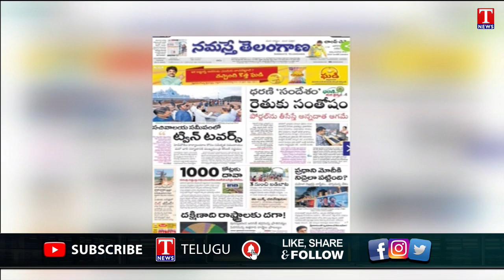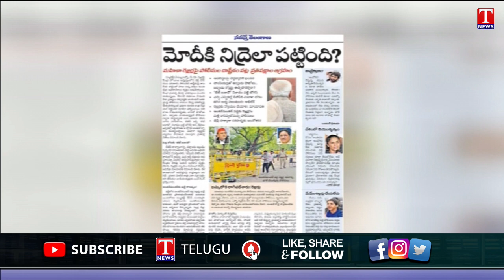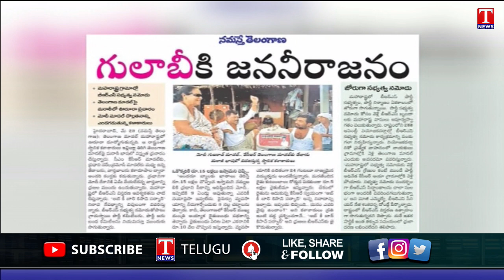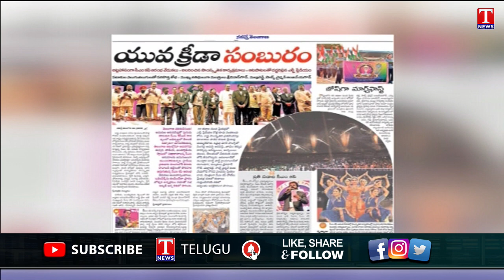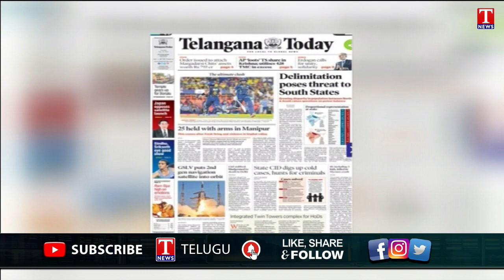Varthalu Vasthavalu | Today's News Paper Headlines | 30-05-2023 | T News